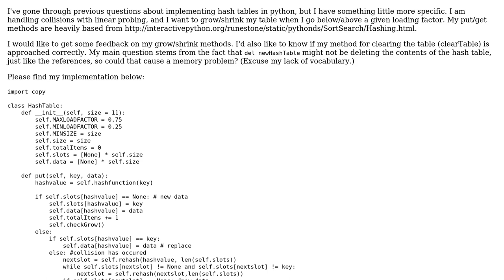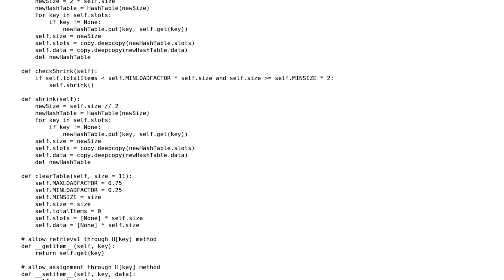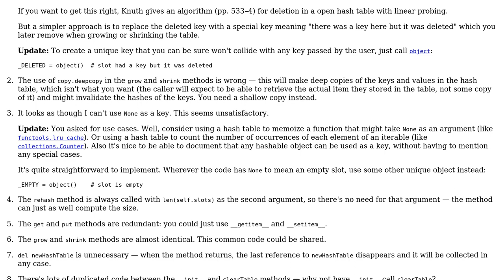Code Review: Implementing clearTable, grow and shrink on a hash table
With thanks & praise to God, and with thanks to the many people who have made this project possible! | Content (except music & images) licensed under CC BY-SA | Music | Images & others | With thanks to user swagrov user Gareth Rees and the Stack Exchange Network Trademarks are property of their respective owners. You are responsible for your own actions.